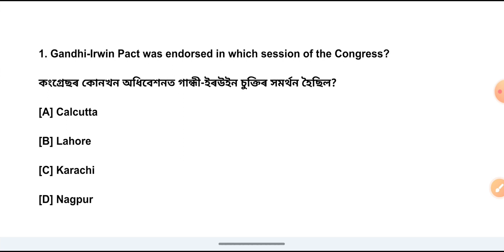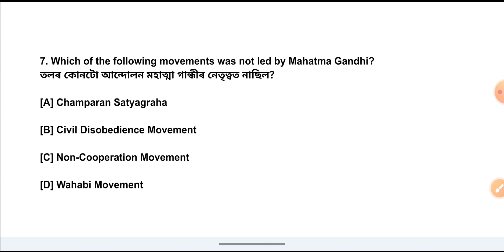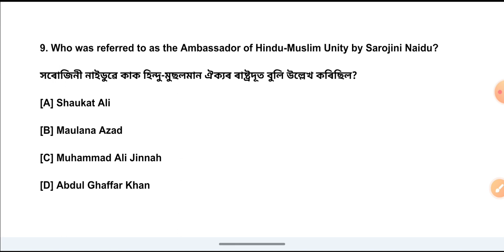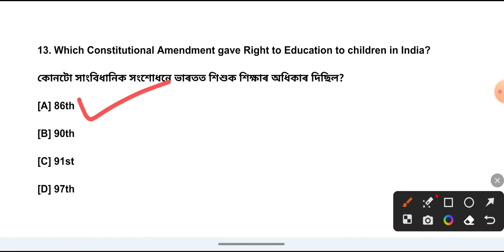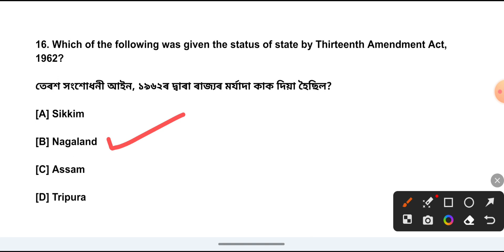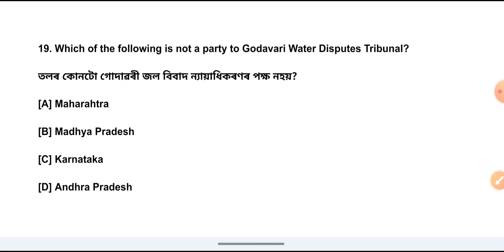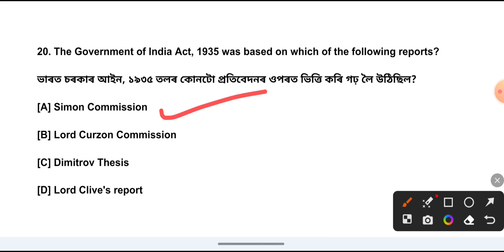GK for Competitive Exams | ADRE Exam 2023 DME Exam | Grade3 Grade4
SPORTS GK for Competitive Exams | Sports| ADRE Exam 2023 DME Exam | Grade3 Grade4
Grade3 Exam
Grade4 Exam
TET
CTET